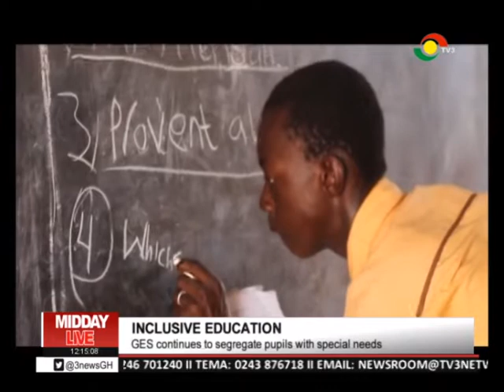The Forgotten: GES segregates pupils with special needs